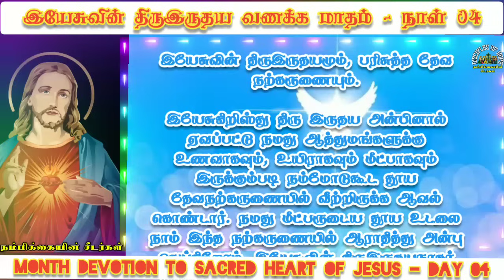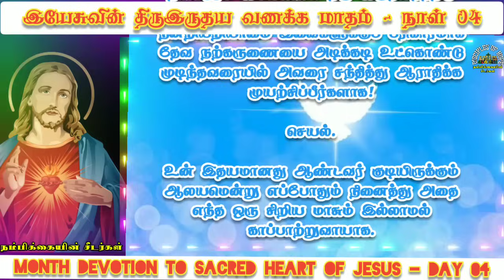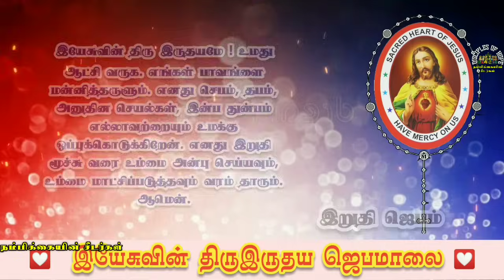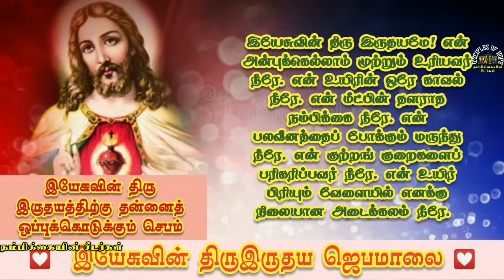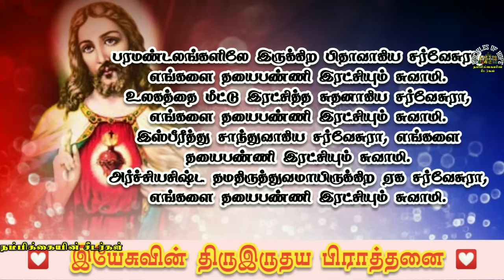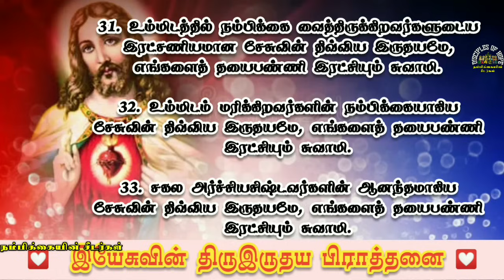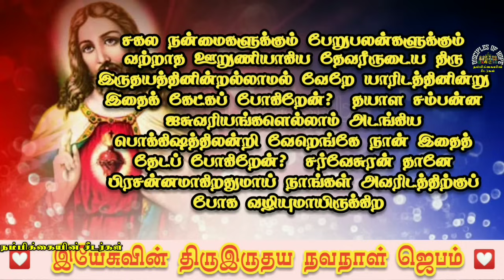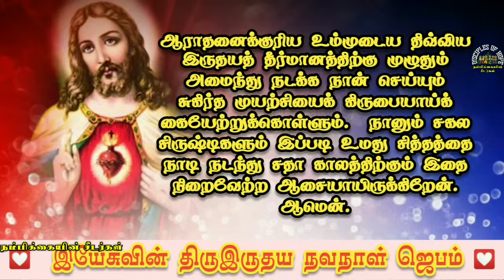❤️‍🔥இயேசுவின் திருஇருதய வணக்கம் மாதம் // நாள்-04 // Month Devotion to SACRED HEART OF JESUS